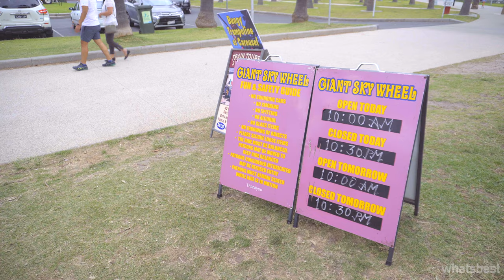Geelong Waterfront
Giant Sky Wheel Geelong - The Awesome happening Geelong Waterfront featuring the Giant Big Sky Wheel. If you are near here, don't miss this vibrant fun place right in the heart of Geelong.